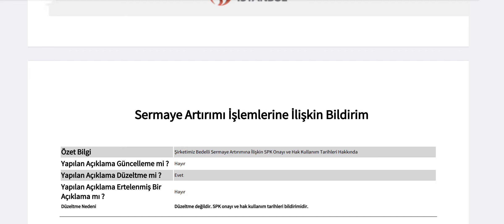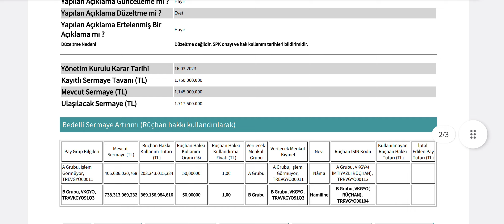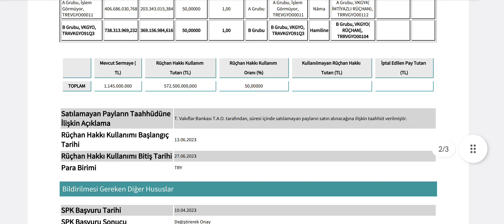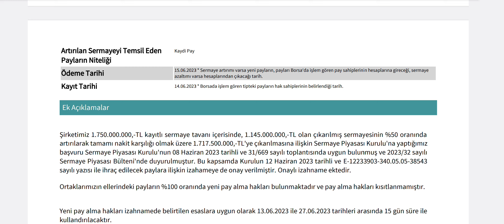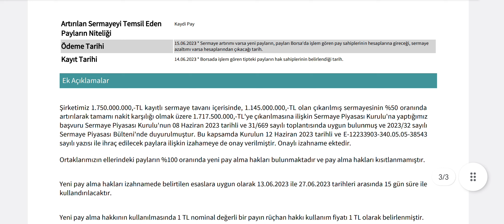Sermaye Artırımı İçin Takvim Belli Oldu İşte Dikkate Edilecek Zamanlar!